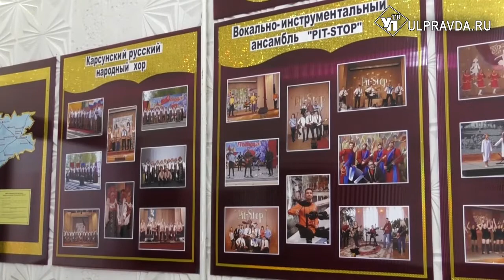Сельские старосты из Ульяновской области выучатся в спецуниверситете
Все новое – хорошо забытое старое. Относится это и к институту сельских старост. Выборное должностное лицо сельского общества появилось в Российской Империи в далеком 1861 году. Тогда они следили за состоянием дорог, порядком и за сбором взносов.